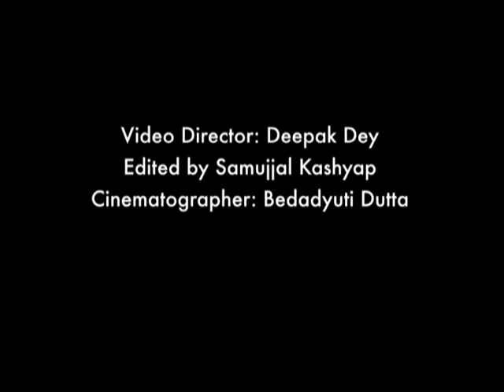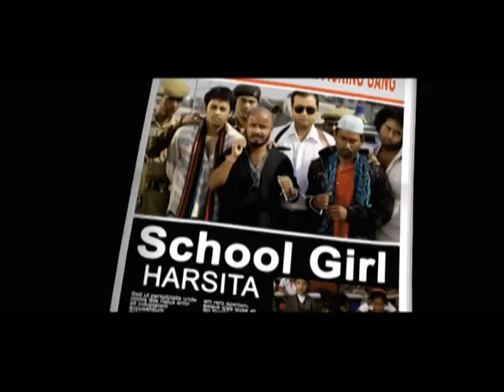AAP KI HARSITA Song: Dum maaro Dum sung by HARSITA UTPAL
CINEMATOGRAPHER-Bedodyuti Dutta
EDITED BY-Samujjal kashyap
REMIXED BY-Ashim